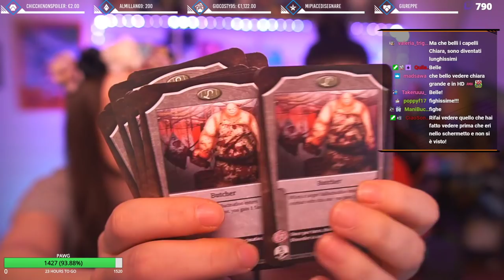Warning - Deltarune: Chapter 1 Blind Run [♥2] w/ Cydonia & Chiara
00:00 - Countdown
6:20 - Introduzione
30:45 - Tutorial
47:10 - Field of Hopes and Dreams
1:17:10 - Susie
1:26:50 - Venditori di tutorial
1:39:25 - Seam
1:54:30 - Fine del field
2:15:45 - Scacchiera
2:40:25 - K. Round
2:51:40 - Chiusura e Saluti finali

Inizia ufficialmente il gameplay di Deltarune.